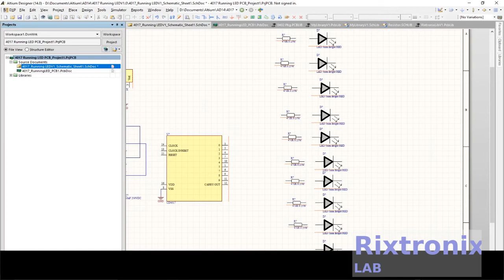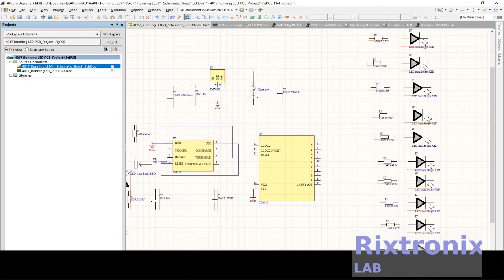Creating 4017 555 PCB Running LED Altium Ep17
Bill of Material for
On 3/7/2021 at 11:45:09 AM

Comment,Pattern,Quantity,Components

100nF 250VDC,100nF 250VDC,2,C1, C4,
100uF 16V,100uF 16V,1,C2,
10nF 250VDC,10nF 250VDC,1,C6,
10uF 16V,10uF 16V,2,C3, C5,
470R 0.25W,Resistor 470 Ohm 0.25W,12,R1, R2, R3, R4, R5, R6, R7, R8, R9, R10, R11, R12,
50K Trimpot,Trimpot 3 Pins,1,VR1,
CD4017,CD4017 DIP,1,U2,
Header 2,HDR1X2,1,P1,Header, 2-Pin
LED 5mm Bright RED,LED 5mm RED,11,D1, D2, D3, D4, D5, D6, D7, D8, D9, D10, D11,
LM555,LM555 DIP8 - duplicate,1,U3,
LM78XX,LM7809 Regulator,1,U1,

3.2V 64Ah pre-welded cell pack 1Pc

4x4 Keypad Button 1Pc

7812 Regulator Chip 12V TO-220

7805 5V Voltage Regulator 10 Pieces

3D Printer LCD Module 20x4 1Pc

3D Printer Melzi 2.0 1284P Mainboard PR Usa 1Pcs

1N5822 Diode 10pcs 3A 40V Fast Recovery Schottky diode

2.4" TFT LCD Module For Arduino,AVR,STM32 ILI9325

3D Printed Look Keo Cleat Thicker Hook Areas 1pair, I've tested for more than 1 year ride